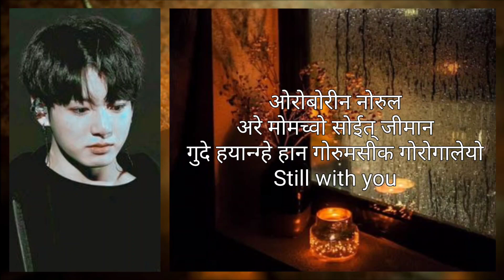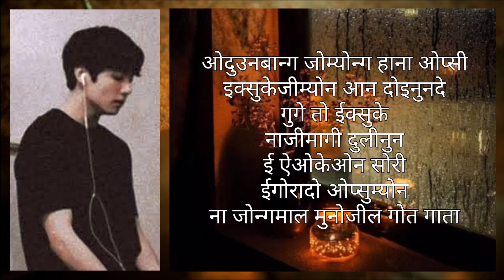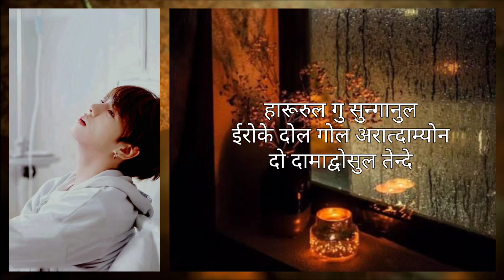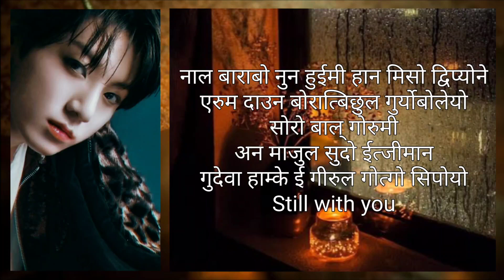BTS(JUNGKOOK) - Still with you in (Hindi) romanized lyrics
If you want only the voice in Still with you song without music for clear pronounciation then go to this 👇👇👇 link